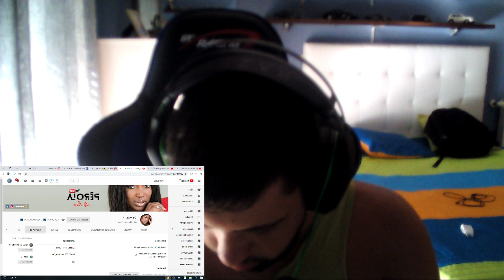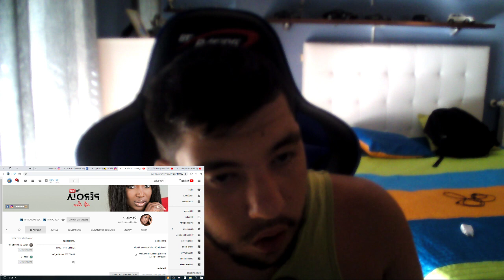Descobri que Tenho UMA TIA FAMOSA ? @Perola ? Encontro # 1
Descobri que Tenho UMA TIA FAMOSA ? @Perola ? parte - 1

ela agora ainda nao esta disponível para falar comigo mas ela pode tornar o meu sonho em realidade

ela tem mais de 21 M de visualizações

com mais de 69 mil seguidores

comoartilha meu video